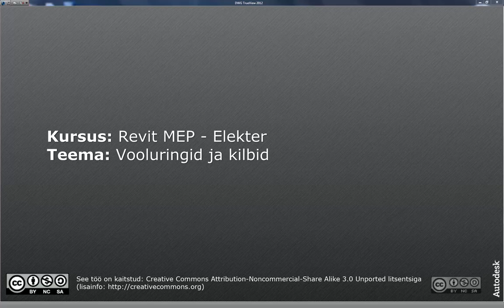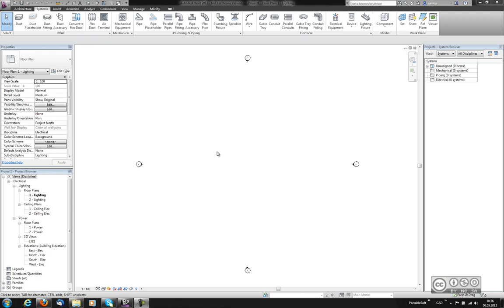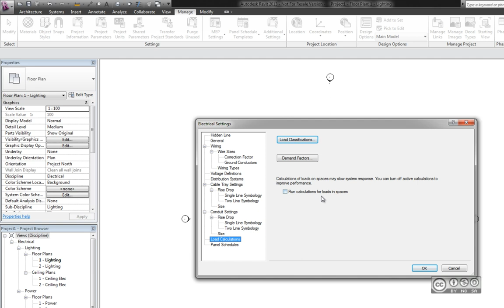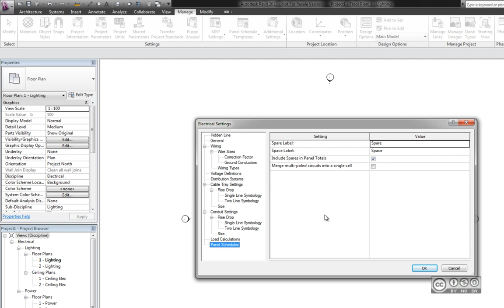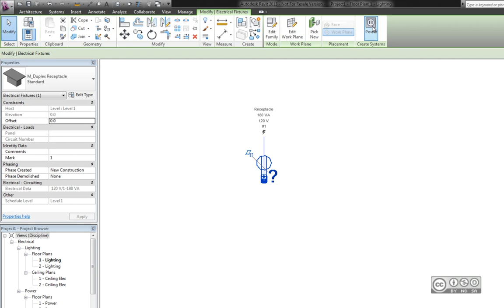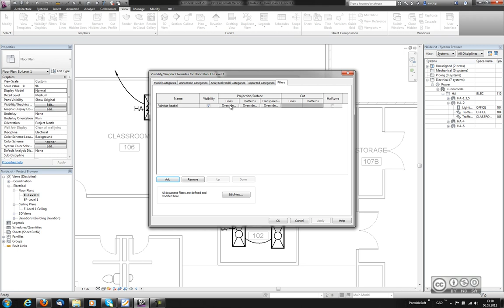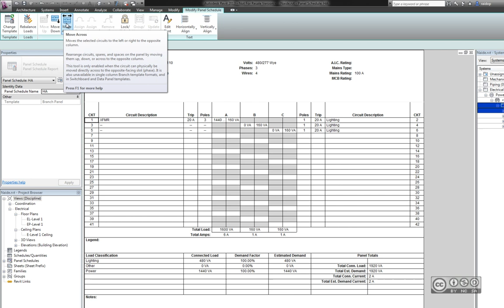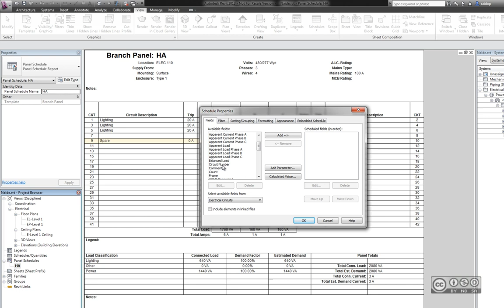Revit MEP - Vooluringid ja kilbid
Elektriseadete (electrical settings) muutmine, vooluringide (circuits) loomine, kaablite lisamine (wiring), vooluringide ning kilpide (panel) haldus, vooluringide spetsifikatsioonid.